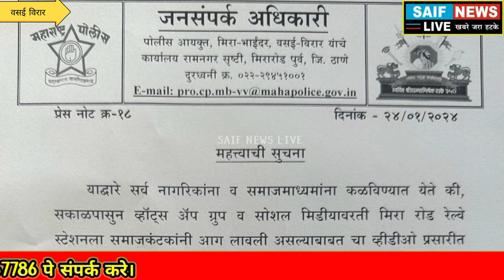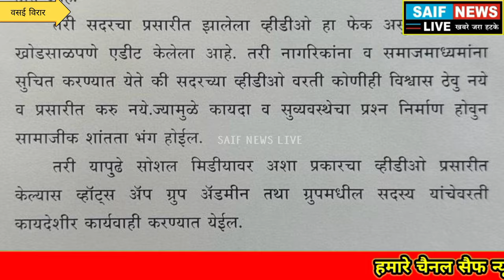Mira Road Clash. नया नगर की घटना और वायरल होते फेक वीडियो। वसई मणिकपुर पोलिस ने रखी अहम बैठक।